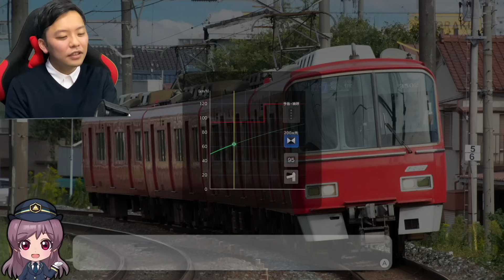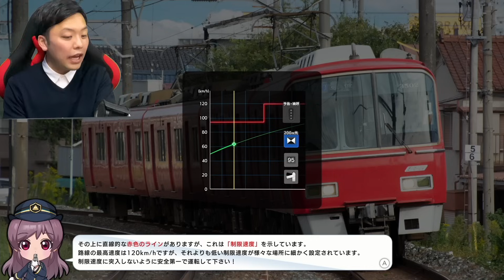【開封＆プレイ】ついに！元名鉄運転士が「鉄道にっぽん！RealPro名古屋鉄道編」に初乗務！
『鉄道運転進化論』（交通新聞社新書166）
西上いつき(著) 　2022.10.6 全国書店にて発売、Amazonにて発売！
ご予約・ご購入はコチラ
皆様お待たせいたしました！！リクエストを多数いただきました「鉄道にっぽん！Real Pro
特急走行！名古屋鉄道編」の"初乗務"が撮影できました〜♪
リアリティと懐かしさとワクワクで絡み合った感情の動画です！

セミナー講演・取材等のご依頼はコチラ☟

【西上いつき の記事】
東洋経済オンライン☟
IY Railroad Consulting ホームページ